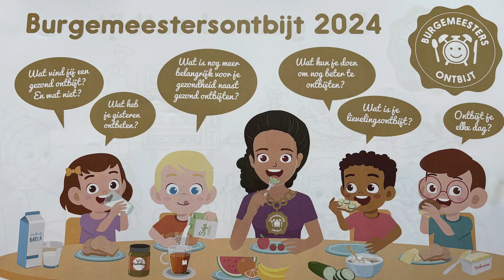20241010 Haaksbergen Burgemeestersontbijt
VIDEO Burgemeestersontbijt

De dag beginnen met een goed ontbijt is helaas nog niet voor iedereen vanzelfsprekend.

In de trouwzaal van het gemeentehuis waren vanmorgen de tafels gedekt met een lekker en gezond ontbijt. Kinderen van groep 6-7 en 8 van de Montessori school mochten aanschuiven.
De burgemeester vertelde dat de dag beginnen met een goed ontbijt heel belangrijk is. Helaas is dat nog niet voor alle kinderen vanzelfsprekend.
Elk jaar wordt dit georganiseerd rondom de week van het Nationaal Schoolontbijt.

Camera en interview: Christa Wensink